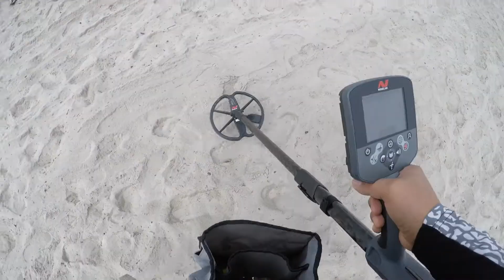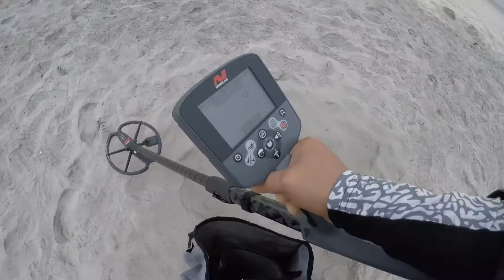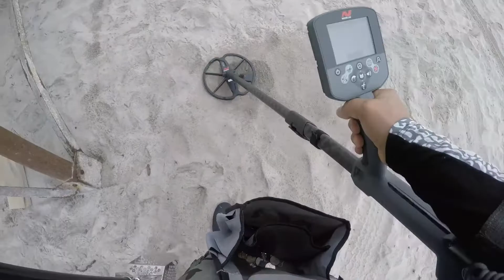encuentro ORO detectando en la PLAYA